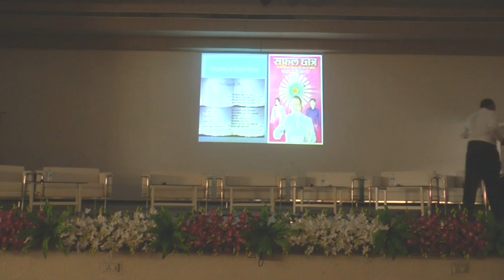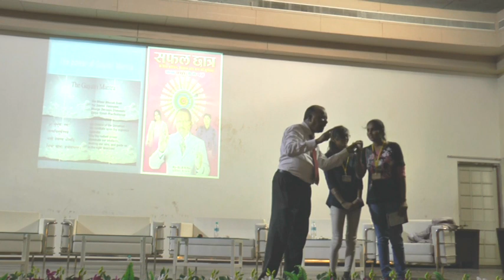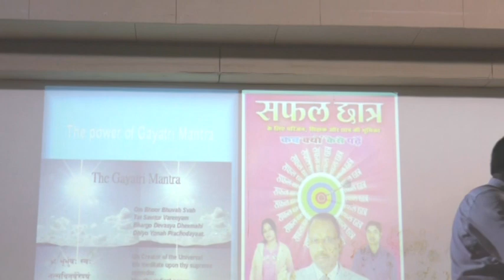Mathematics Convention 04_1